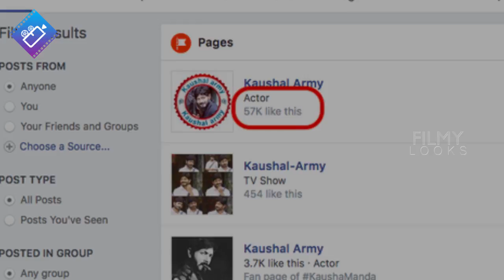Shocking Truth Behind Kaushal Army 2K Run | Biggboss 2 Latest Epsiode | Filmylooks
Shocking Truth Behind Kaushal Army 2K Run |
Biggboss 2 Latest Epsiode